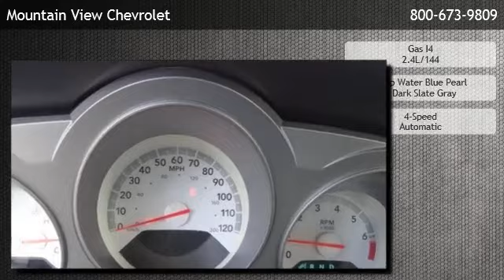2009 Dodge Avenger SXT - Ontario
is offering a 2009 Dodge Avenger SXT in Upland, CA.

Stock Number: 19731A
Engine: Gas I4 2.4L/144
Transmission: 4-Speed Automatic
Exterior Color: Deep Water Blue Pearl
Interior Color: Dark Slate Gray
Mileage: 84531

4-speed automatic gas i4 2.4l/144 front wheel drive am/fm stereo auxiliary audio input bucket seats cd player cloth seats cruise control mp3 player rear bench seat satellite radio a/c adjustable steering wheel engine immobilizer power door locks power steering power windows security system driver air bag front head air bag front side air bag passenger air bag passenger air bag sensor rear head air bag